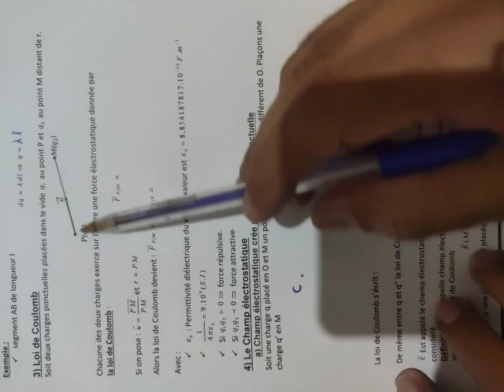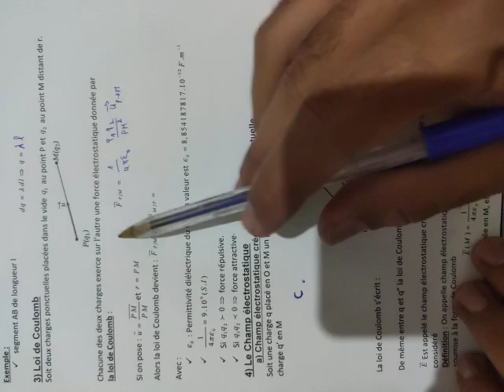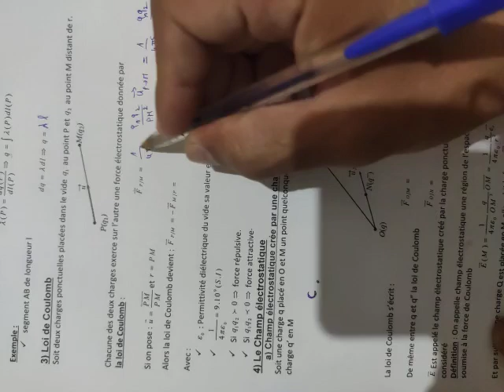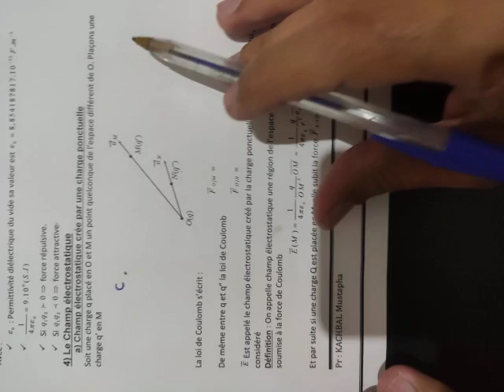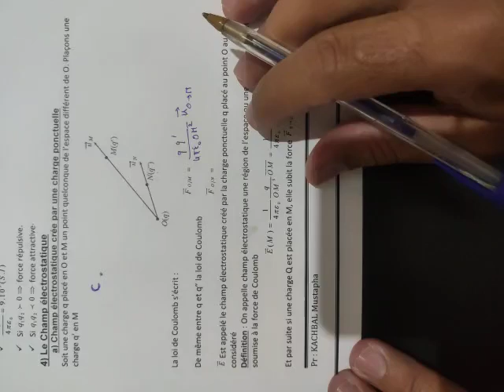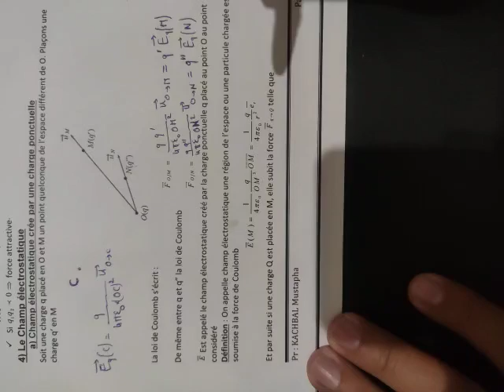Chapitre 1 : Electrostatique dans le vide MPSI/PCSI/TSI (vidéo 2)